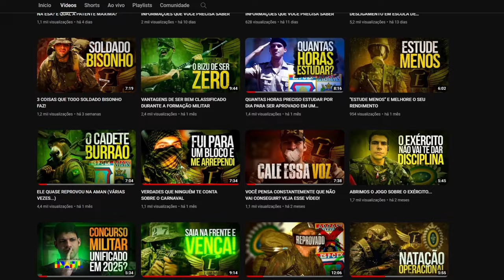ALUNOS EM ESCOLA DE FORMAÇÃO DO EXÉRCITO (ESA / ESPCEX) PARTICIPAM DE MISSÕES REAIS?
O cadete em formação, participa ou não de missões reais? Descubra nesse vídeo.